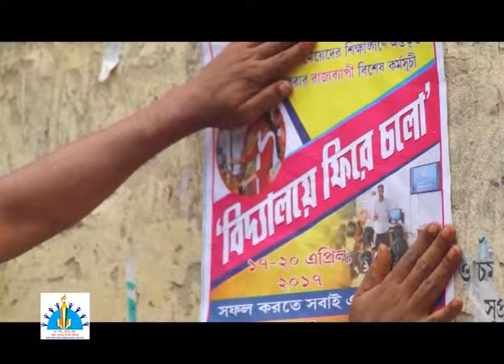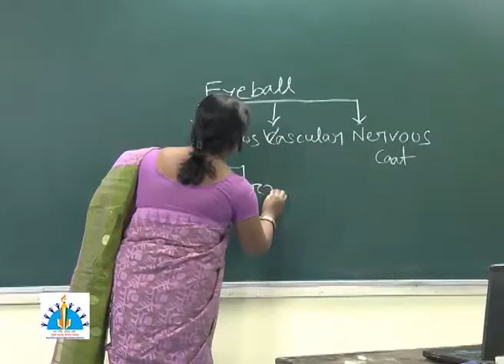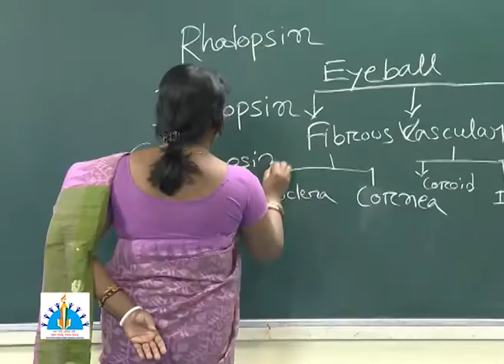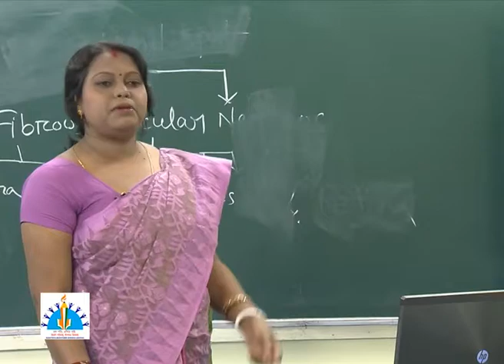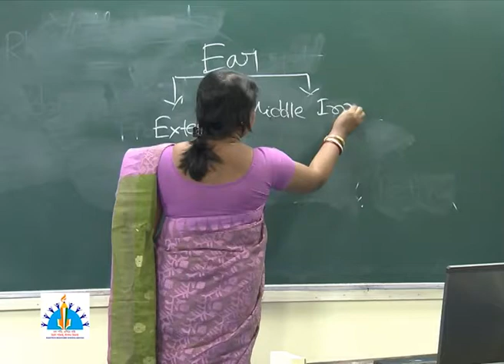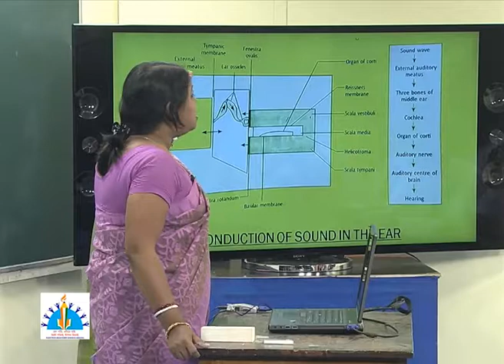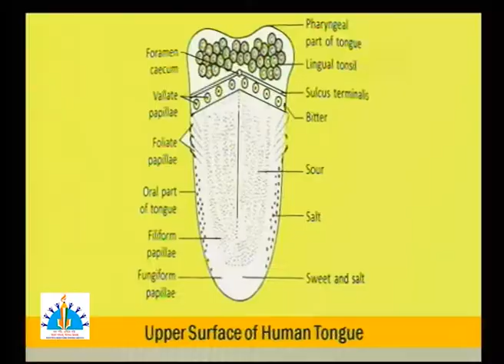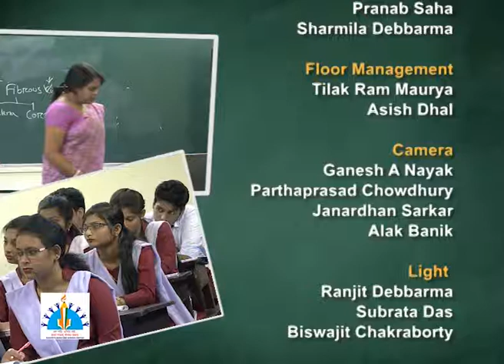Class XI, Biology, Neural Control & Co ordination Sense Organs, Neural Control & Co ordination